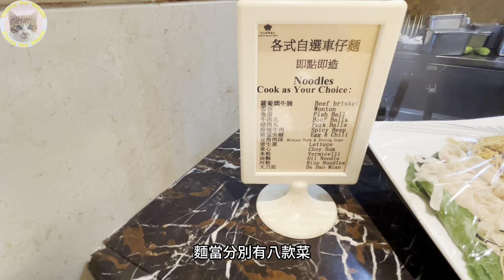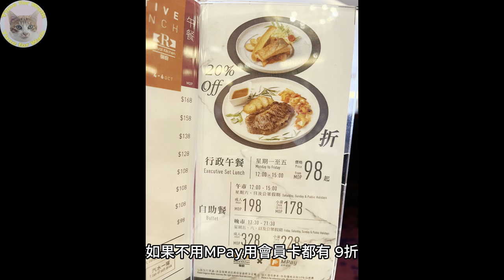【澳門美食】 $158的節日自助午餐 好食嗎？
00:00:00 預覽
00:00:47 簡介
00:00:56  進入御廚
00:01:08  餐廳環境
00:01:14  冷盤及湯區
00:03:05  熱食區
00:04:12  汽水區
00:04:18  麵及燒烤檔
00:05:03  點心區
00:05:16  甜品區
00:06:00  咖啡茶區
00:06:11  食物評語
00:09:09  結論和感謝